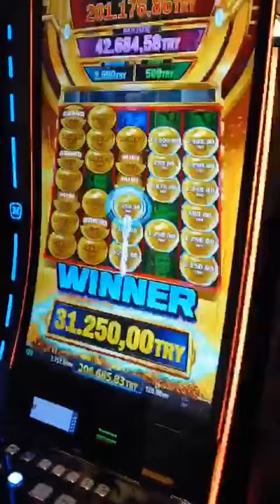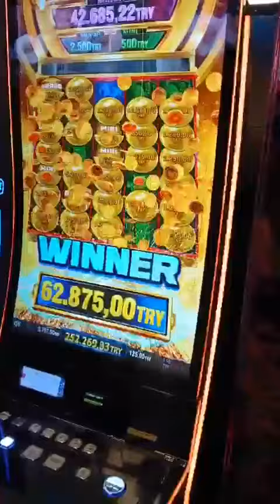slot kktc casino bellink slotmachine egt jackpot iskele bonus kibris